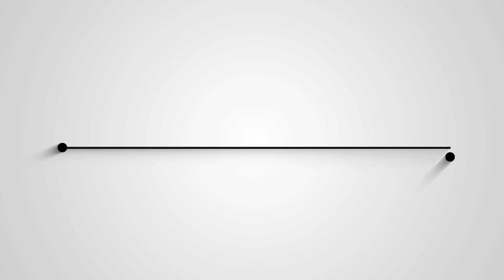Countdown To Forever : Episode 2 : ADDJ Jumps on the Track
"ADDJ Jumps on the Track: Chase the Mula Forever" takes fans and viewers on a thrilling journey behind the scenes, offering a unique perspective on the artistry and dedication involved in creating a successful afrovibe. The episode celebrates the power of collaboration, creativity, and passion in the world of music and visual storytelling.